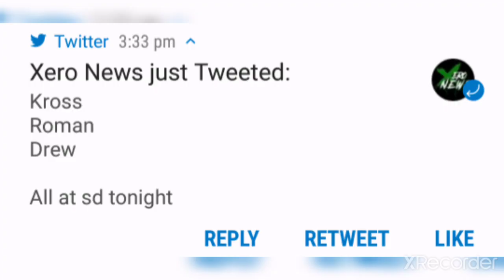Roman Reigns Teased Match With The Rock | Vince Mcmahon Dating New Girl | JohnCena & Brock Lesnar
00:00 ROMAN REIGNS TEASED MATCH WITH THE ROCK IN WRESTLEMANIA 39
00:15 ROMAN REIGNS VS THE ROCK IN WRESTLEMANIA 39
00:44 VINCE MCMAHON SPOTTED WITH NEW GIRL/WOMAN ON HIS BIRTHDAY PARTY
00:54 JOHN CENA,BROCK LESNAR AND PAT MCAFEE IN VINCE MCMAHON BIRTHDAY PARTY CELEBRATION
01:22 SMACKDOWN PREVIEW ROMAN REIGNS DREW MCINTYRE & KARRION KROSS FACE TO FACE IN SMACKDOWN HIGHLIGHTS

SMACKDOWN HIGHLIGHT 26 AUGUST
ROMAN REIGNS INTERVIWE
ROMAN REIGNS CONFIRMED MATCH WITH THE ROCK IN WRESTLEMANIA 39
THE ROCK RETURN IN WWE 2022
ROMAN REIGNS VS THE ROCK SOON
VINCE MCMAHON DATING NEW GIRL AFTER CONTROVERSY
JOHN CENA AND BROCK LESNAR IN THE BIRTHDAY PARTY OF VINCE MCMAHON

FIEND RETURN IN WWE
FIEND RETURN IN CLASH AT THE CASTLE
FIEND RETURN IN UK PPV
FIEND RETURN IN LONDON UK
BROCK LESNAR BIG SECRET
BROCK LESNAR MATCH SECRET
BROCK LESNAR RETURN IN WWE
BROCK LESNAR NEXT OPPONENT
BROCK LESNAR SPOTTED WITH FAMILY

WELCOME BACK TO MY CHANNEL THIS TIME THIS VIDEO IS ABOUT WWE DRAFT 2022 PREDICTIONS I AM GOING TO GIVE MY PREDICTIONS FOR WWE DRAFT 2022 DREAM PREDICTIONS WWE DRAFT 2022 NIGHT 1 AND NIGHT 2 IS OFFICIALLY ANNOUNCED BY WWE SO HERES MY PREDICTION FOR WWE DRAFT 2022 PREDICTIONS WATCH WWE DRAFT 2022 PREDICTIONS WITH CUSTOM MADE GRAPHICS IN THIS VIDEO I DO USE SOME OF CUSTOM TITANTRON SO ALL THIS VIDEOS ARE BELONGS TO THEIR RESPECTIVE I JUST USE THIER CLIPS FOR PREDICTIONS PURPOSES WHICH IS FAIR USE SO LIKE MY VIDEO AND SHARE THIS VIDEO AND GIVE WHAT YOU THINK ABOUT WWE DRAFT 2022 GIVE YOURS PREDICTIONS OF WWE DRAFT 2022 IN COMMENTS __________________________________________________________WWE DRAFT 2022

STONE COLD STEVIA AUSTIN ACKNOWLEDGE ROMAN REIGNS FOR HIS WORK IN 2022/21/20
STONE COLD WORD ABOUT ROMAN REIGNS HE SAID :- ill ACKNOWLEDGE that he was Doing Same AMAZING Work He Just crushed ill Couldn't Not Produce Any Things
ROMAN REIGNS MULTIPLE APPEARANCES IN WWE
WWE ROMAN REIGNS MULTIPLE APPEARANCES
ROMAN REIGNS LOSS CHAMPIONSHIP
ROMAN REIGNS TITLE SPLIT
ROMAN REIGNS CHAMPIONSHIP SPLITS
ROMAN REIGNS MULTIPLE APPEARANCES IN SMACKDOWN
ROMAN REIGNS MULTIPLE APPEARANCES ON SMACKDOWN
ROMAN REIGNS MULTIPLE APPEARANCES ON WWE RAW
ROMAN REIGNS MULTIPLE APPEARANCES IN WWE RAW
WWE TIKTOK VIDEO
WRESTLEMANIA 39 TICKET SALE
WRESTLEMANIA 39 MATCH CARD
CLASH AT THE CASTLE MATCH
SHOWN michaels RETIREMENT
Shone michaels retirement
ROMAN REIGNS vs DREW MCINTYRE
ROMAN REIGNS Match ENDING
ROMAN REIGNS VS FIEND BRAY
ROMAN REIGNS VS karrion Kross
ROMAN REIGNS VS SETH ROLLINS
DREW MCINTYRE NEXT OPPONENT AFTER BECOME CHAMPION
DREW MCINTYRE VS SETH ROLLINS
DREW MCINTYRE VS RIDDLE
DREW MCINTYRE VS AJ STYLE
DREW MCINTYRE VS BOBBY LASHLEY
DREW MCINTYRE VS FIEND BRAY
DREW MCINTYRE VS BROCK LESNAR
WWE SMACKDOWN PREVIEW

ROMAN REIGNS VS DREW MCINTYRE Roman Reigns and drew mcintyre Face to face
Roman Reigns and drew mcintyre Contract Signing
SMACKDOWN HIGHLIGHT 12 August
ROMAN Reigns FACE to FACE with karrion Kross SMACKDOWN HIGHLIGHTS 12 August
Fastest Championship Retain in WWE History - DREW MCINTYRE VS ROMAN REIGNS WINNER LEAKED
Karrion Kross CONFRONT Roman Reigns SmackDown OFF-AIR 5 August Bobby Lashley vs Champa

WRESTLE CHATTER BROCK LESNAR
WRESTLE CHATTER ROMAN REIGNS
WRESTLE CHATTER SUMMER SLAM
SMACKDOWN OFF-AIR HIGHLIGHTS
SMACKDOWN HIGHLIGHT TODAY
SMACKDOWN OFF-AIR TODAY
WWE OFF-AIR HIGHLIGHT
WWE SMACKDOWN OFF-AIR HIGHLIGHT
BROCK LESNAR ATTACK ON OFF-AIR
SMACKDOWN OFF-AIR HIGHLIGHTS
SMACKDOWN OFF-AIR
SMACKDOWN HIGHLIGHT 29 July
RAW VIEWERSHIP 2.4 MILLION
RAW 2 MILLION VIEWERSHIP
RAW 2.4 MILLION VIEWERSHIP
Wrestle chatter
Wrestle India
KEVIN Cross ATTACK DREW MCINTYRE
KEVIN Cross RETURN To WWE
KEVIN CROSS RETURN IN WWE
KEVIN CROSS ATTACK ON DREW MCINTYRE
WWE SMACKDOWN HIGHLIGHT 5 AUGUST
SMACKDOWN HIGHLIGHT
SMACKDOWN OFF-AIR HIGHLIGHTS

IN THIS VIDEO WE CAN DISCUSS ABOUT WWE RAW AND SMACKDOWN EPISODE OR REVIEW THEM AND PREDICTION FOR THE DREAM MATCH CARD OF WWE